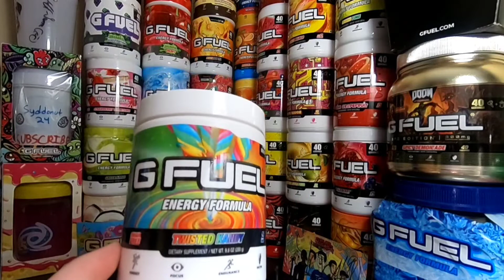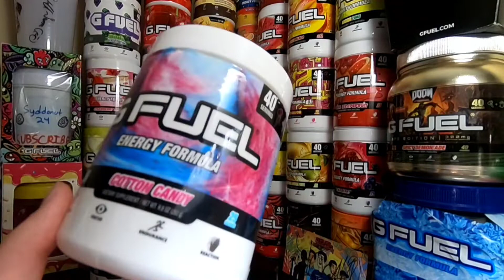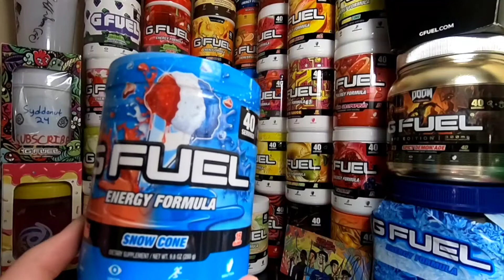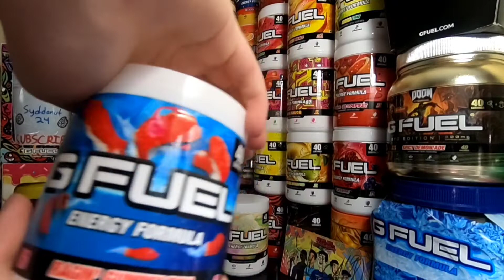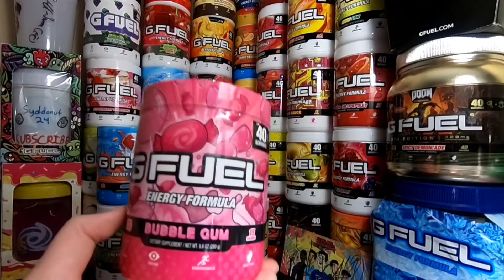Top 5 BEST GFUEL Sweet/Candy Flavors!?!?!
Hey guys in today's video i'm going to be showing you guys my personal top 5 favorite GFUEL Sweet/Candy flavors! Hope you enjoy!